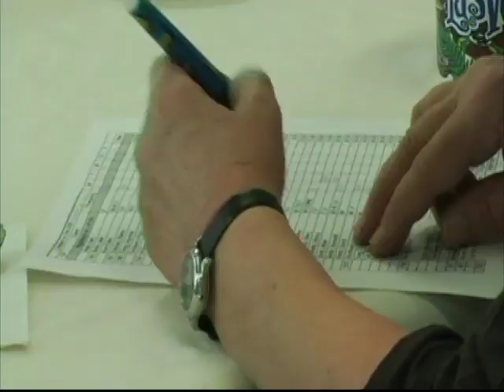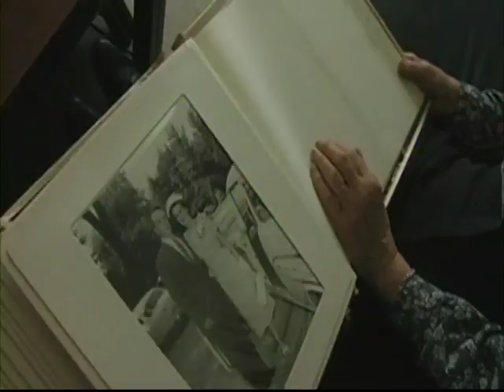Centennial College's The Journal Winter 2009 Show 2 Part 2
The Journal is a weekly newsmagazine show produced by Broadcasting and Film students at Centennial College in Toronto, Canada. Watch the live show at our URL every Thursday at 4pm EST during the college semester. Each week's episode features a diverse mix of original news, public affairs and entertainment stories. This segment features a profile of Canadian Movie Director, Brian Clement by Alex Mescerjakovs, and a sad story about Paul Cohburn, an Alzheimer's patient, produced by Jennifer Thiffault.